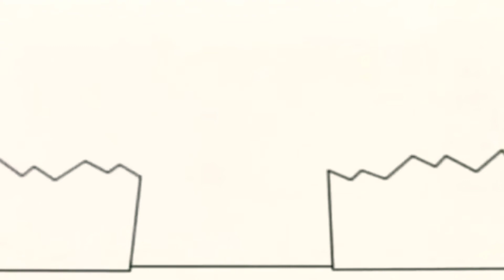21 листопада 2018 р.